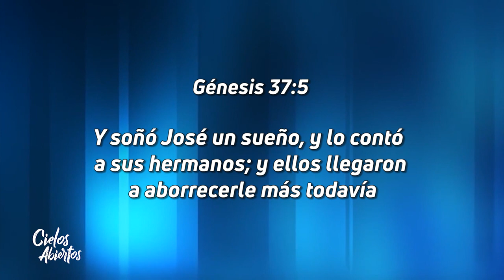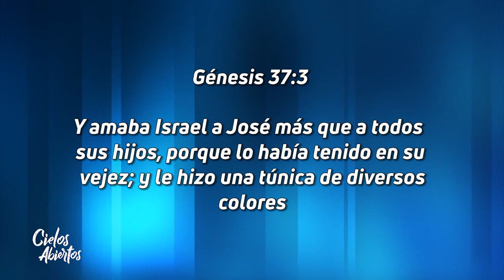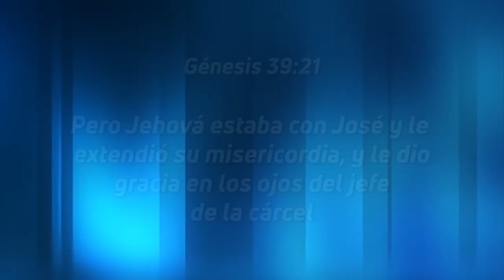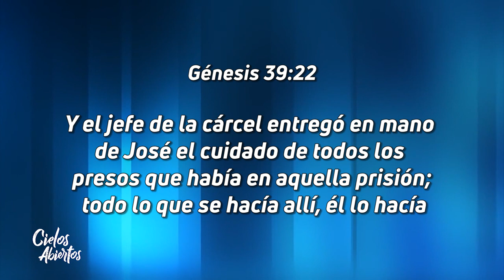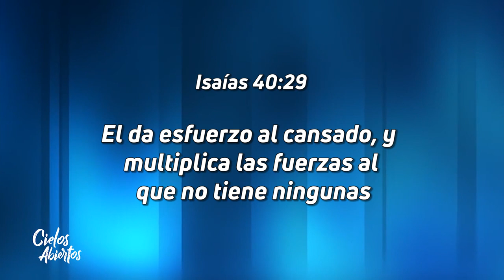De la crisis a la abundancia - Parte 1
Programa Cielos abiertos